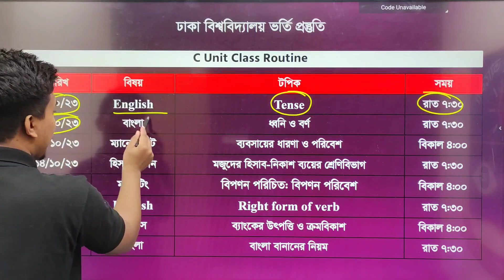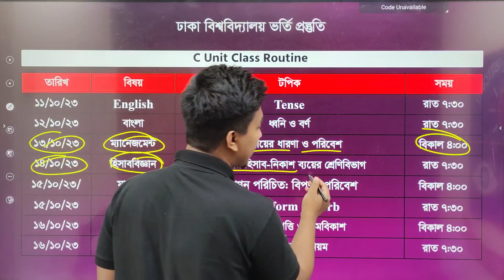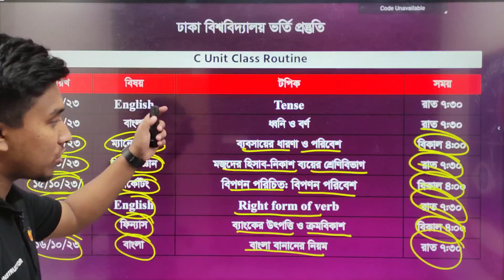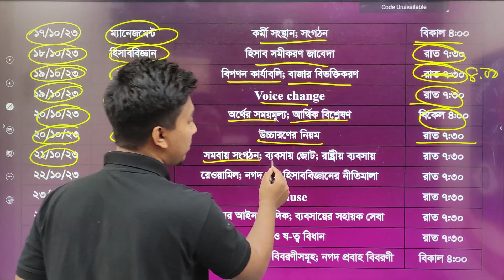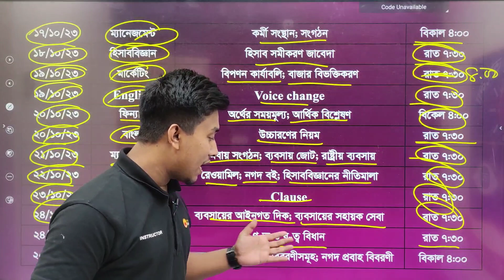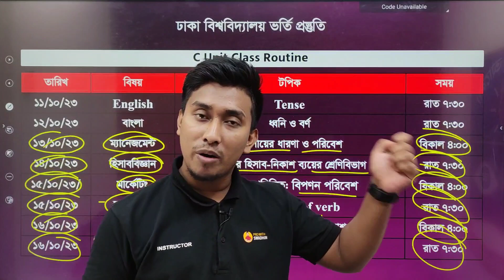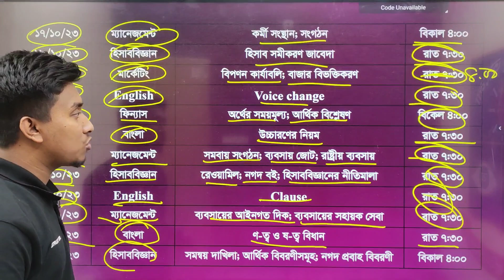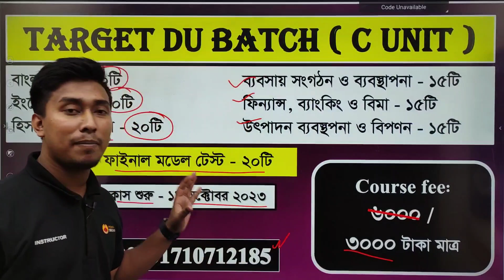C Unit পড়ার রুটিন | Dhaka University Admission Preparation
█▒▒▒ B Unit  ▒▒▒█

█▒▒▒ C Unit  ▒▒▒█

✅ ক্লাস শুরু: ৮ অক্টোবর ২০২৩